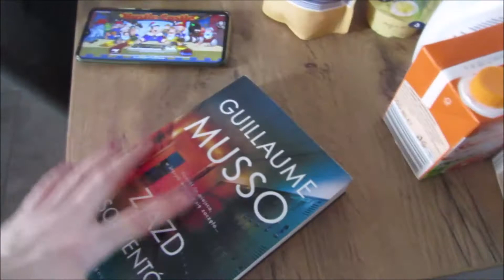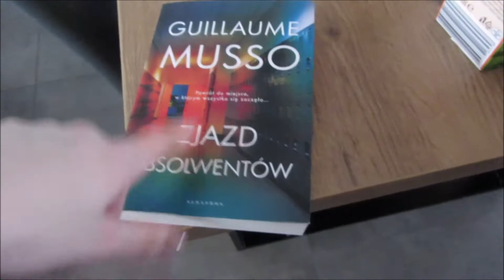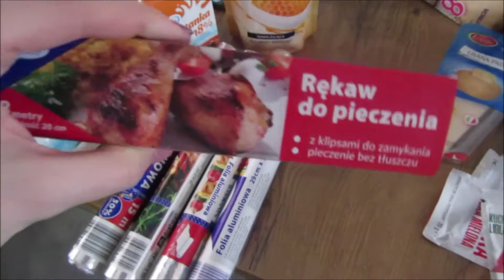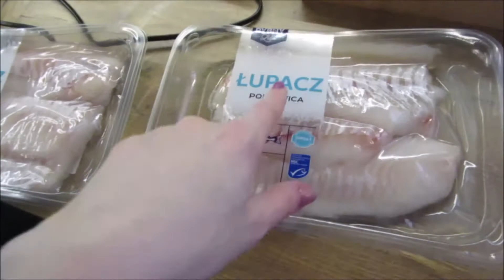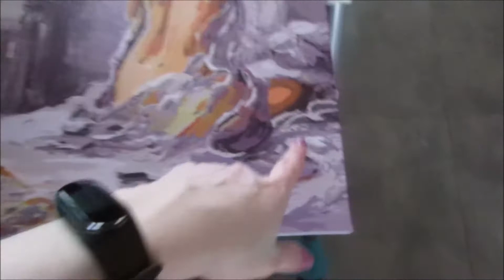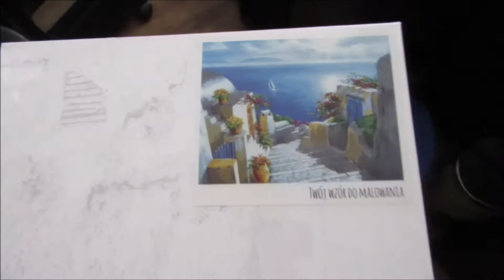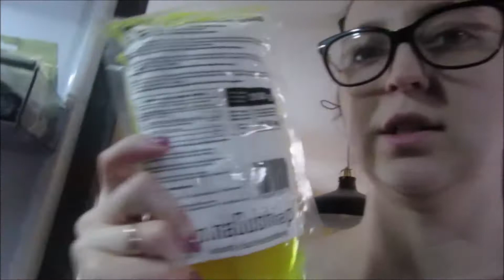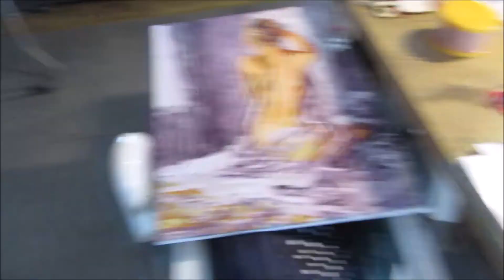*Vlog - farbowanie, pierwsze szlafloki i drugie robione w domu sushi*